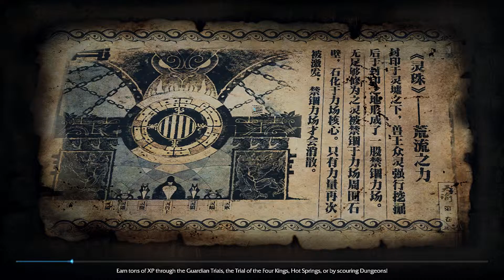KaSp - Revelation Online - Folge 0009 - Was macht denn dieser Affe hier? 🐒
▶️ Revelation Online ◀️

Revelation Online

Wir spielen gemeinsam in der Beta zusammen mit "DasKari" Revelation Online. Wir schauen uns das Spiel an und schauen wie es uns gefällt. Ich hoffe ihr habt Spaß beim zugucken und könnt euch ein wenig ein Bild von diesem MMORPG machen.

Wir sehen uns in den Live Streams